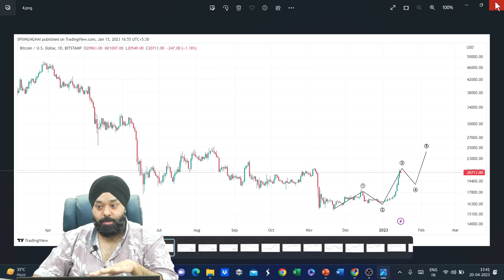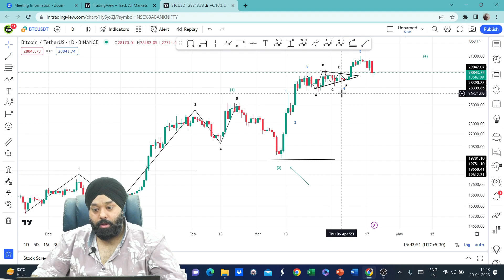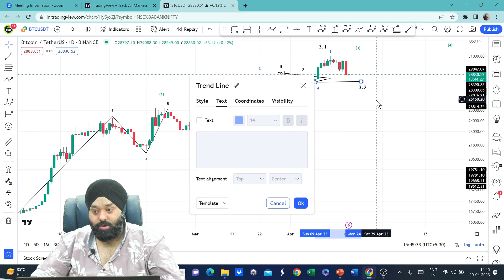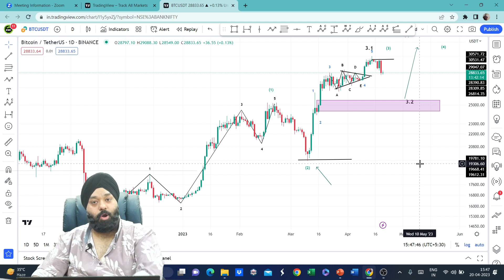Bitcoin Prediction 🚨कहा तक बिटकॉइन जा सकता है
The Elliott Wave Principle, or Elliott wave theory, is a form of technical analysis that finance traders use to analyze financial market cycles and forecast market trends by identifying extremes in investor psychology and price levels, such as highs and lows, by looking for patterns in prices.

Ralph Nelson Elliott (1871–1948), an American accountant, developed a model for the underlying social principles of financial markets by studying their price movements, and developed a set of analytical tools in the 1930s. He proposed that market prices unfold in specific patterns, which practitioners today call Elliott waves, or simply waves. Elliott published his theory of market behavior in the book The Wave Principle in 1938, summarized it in a series of articles in Financial World magazine in 1939, and covered it most comprehensively in his final major work, Nature's Laws: The Secret of the Universe in 1946. Elliott stated that "because man is subject to rhythmical procedure, calculations having to do with his activities can be projected far into the future with a justification and certainty heretofore unattainable."[1]